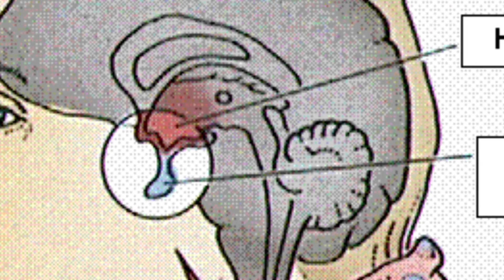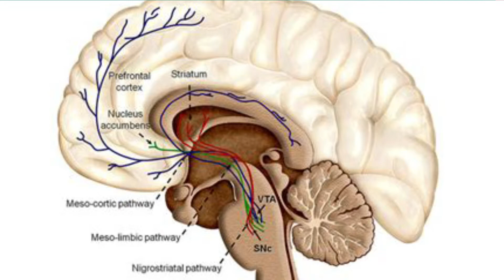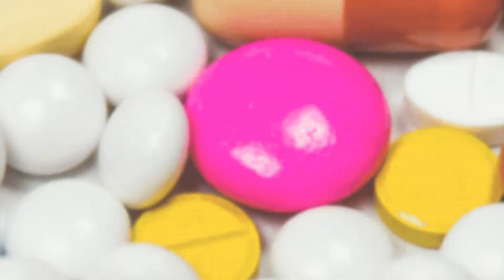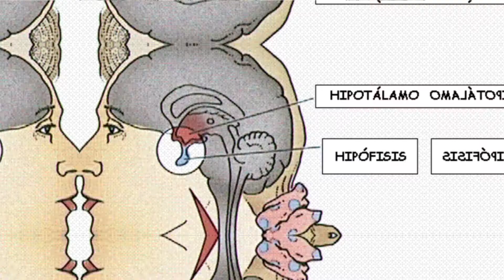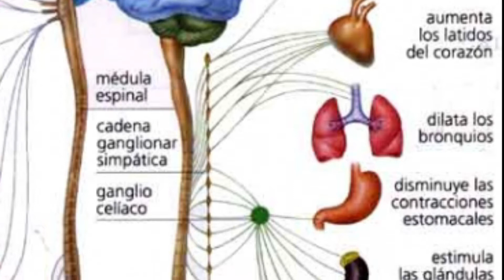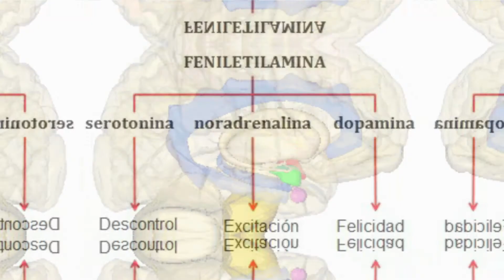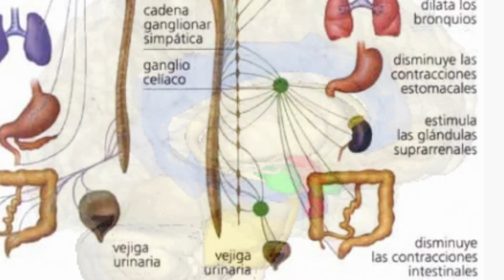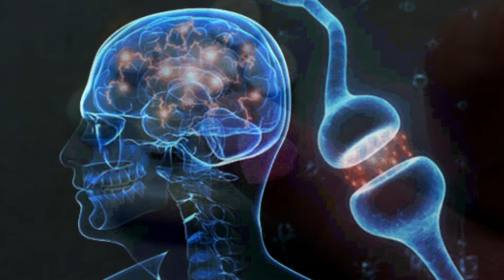✅ el COCTEL NEUROQUIMICO DEL AMOR ❤️🔥 | COMO EVOLUCINO el AMOR | POR QUE nos ENAMORAMOS 😍 🥰 | 2021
Hola. ¿Alguna vez te has preguntado por que los humanos experimentamos amor? Un coctel de neurotransmisores, hormonas, e impulsos nerviosos participan para que sientas de esa manera cuando estas enamorado. ¿Te interesa saber mas? Pasa adelante. Hablemos sobre el amor.
Tabla de contenido:
00:00 Introduccion
01:18 Evolucion biologica del amor
04:16 Los sintomas del amor
04:45 Neurotransmisores del amor
05:20   Dopamina y amor
06:50   Serotonina y amor
08:00   Noradrenalina
08:19 Hormonas del amor
08:20   Monoaminas
09:30   Endorfinas
09:46   Oxitocina / Vasopresina
10:40  Feniletilamina
11:05 Neocortex y el amor
11:49 Implicaiones del amor como coctel neuroquimico.
12:14 ¿Drogas para el amor?